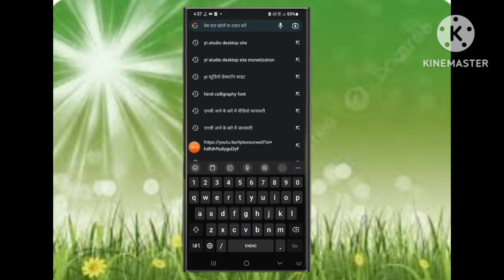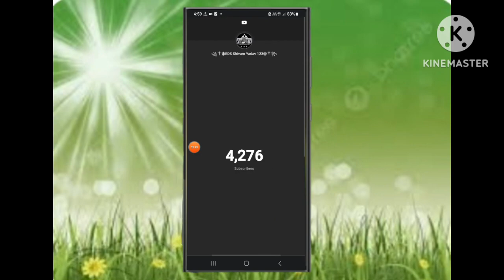Live Subscriber count kaise kare || How to count live subscriber [Shivam Yadav ] full screen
Your Questions???

8.sunilsutar tech

live count
sub count
top sub count